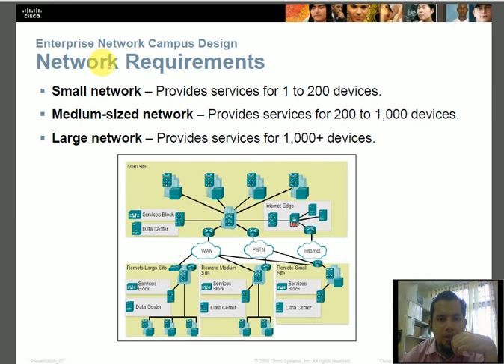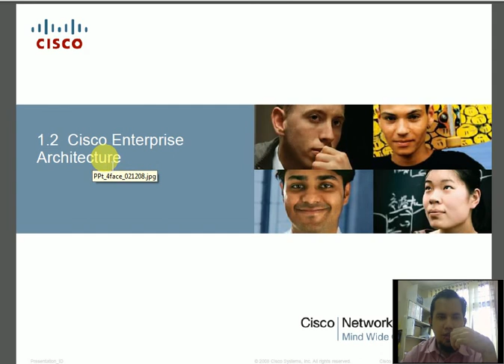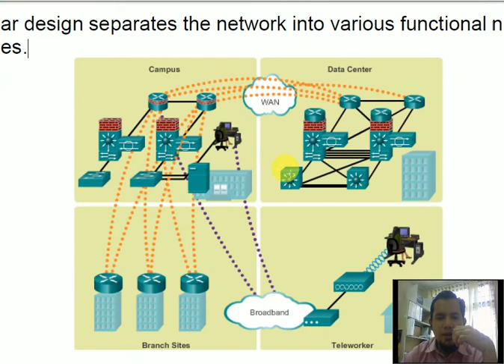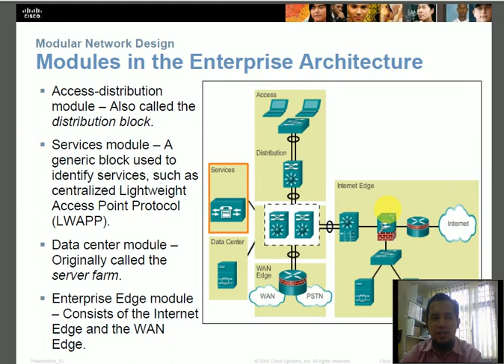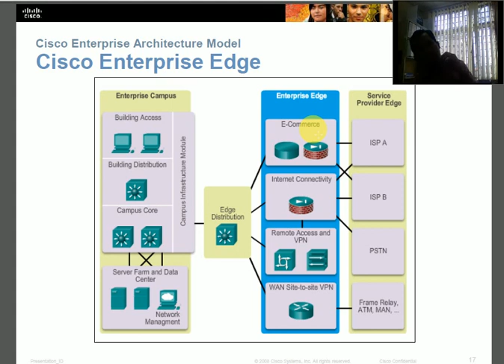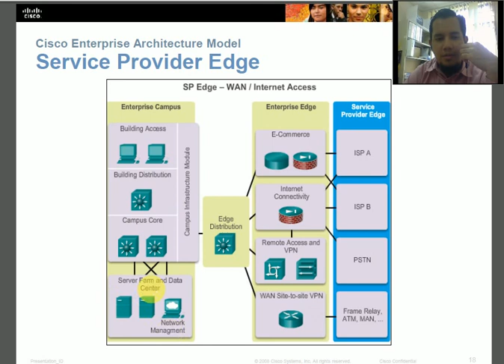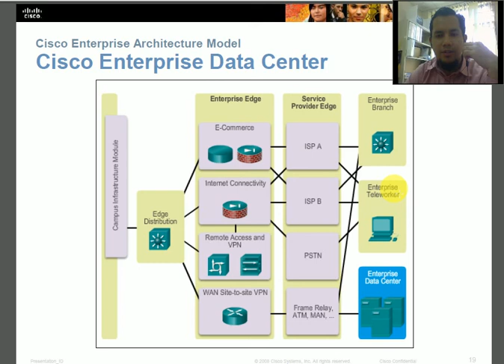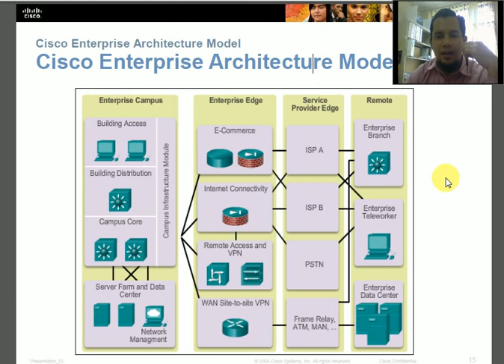CWAN: Cisco Enterprise Architecture Model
1.1 Identify Hierarchical Network Design Overview.

1.1.1 Describe how a hierarchical network model is used to design networks.

1.1.2 Explain the structured engineering principles for network design: Hierarchy, Modularity,Resiliency, and Flexibility.

1.1.3 Describe the three layers of a hierarchical network and how they are used in network design.

1.1.4 Identify the benefits of a hierarchical design.